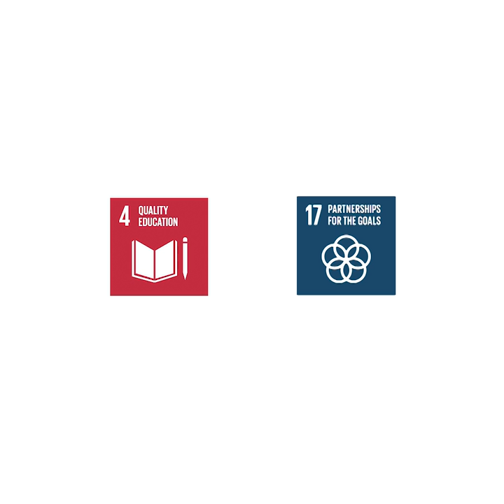IFLA SDG Stories: Library's Fairy Tale Tram Project increases reading engagement amongst children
Watch how the National Library of Ukraine for Children in Ukraine 🇺🇦 contributes to childhood development through its Fairytale Tram project for reading engagement.